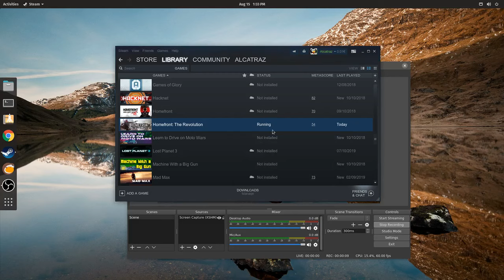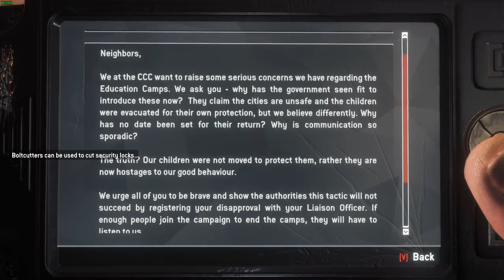Homefront: The Revolution Gameplay - Pop OS - STEAMPLAY/PROTON 4.11-2 - GAMEMODE FERAL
R9 380X
12 GB RAM